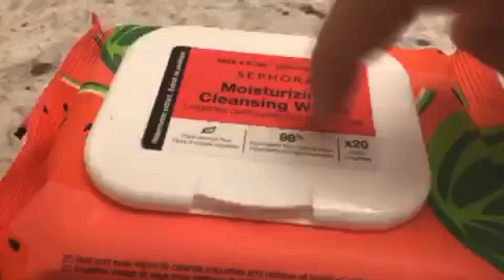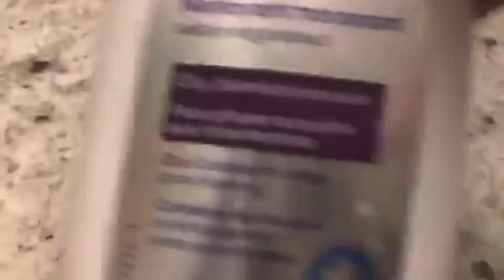April 10, 2024